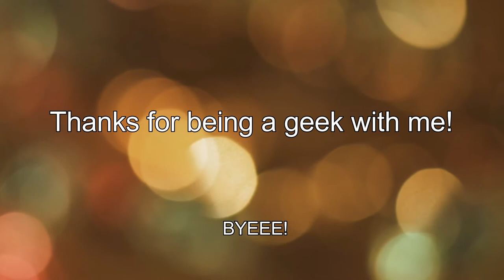Trying Out Gouache Paint | Beauty and the Beast | GeekinthePaint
Testing out some gouache paint on a Belle doodle. What are your thoughts on gouache? Love it, Hate it?  Better yet, what are your thoughts on the new Beauty and the Beast movie coming out? EEE! Also, I just started a new sketchbook.

Have an suggestions for a future video? Leave it in the comments below.

Care to share your artwork with me? Just tag or GeekinthePaint and I will gladly go check it out!